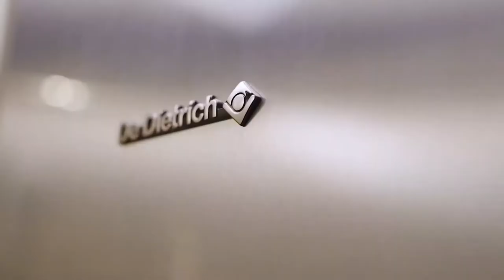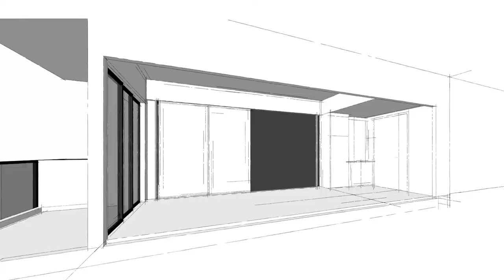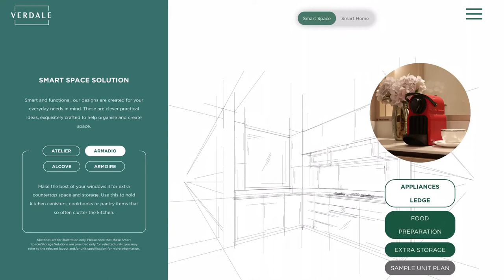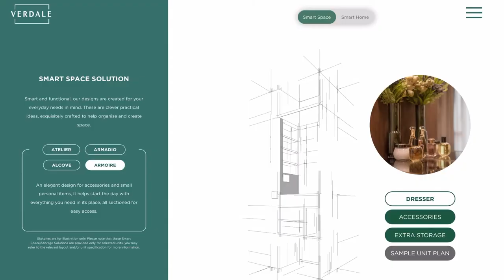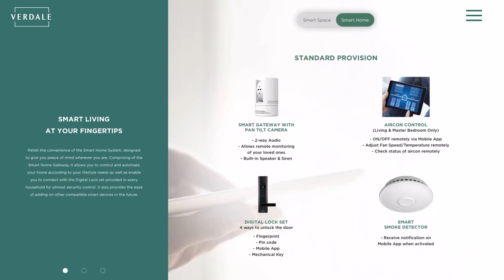Verdale Interior Design Concept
Verdale interior design concept by Index Design Pte Ltd. For more information on Verdale, do visit us Includes specifications, floor plans, site map, unit distribution chart, location, building perspective, availability and current prices.